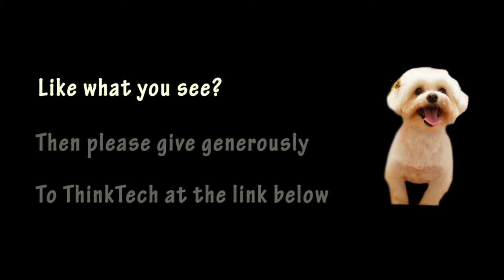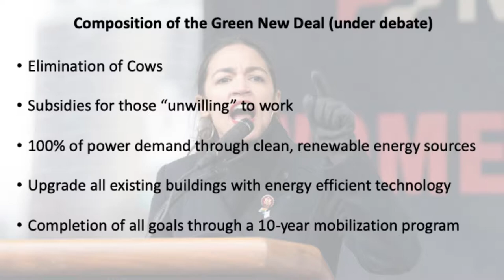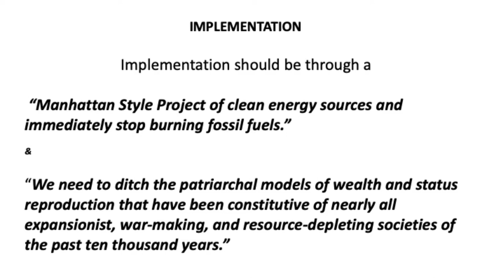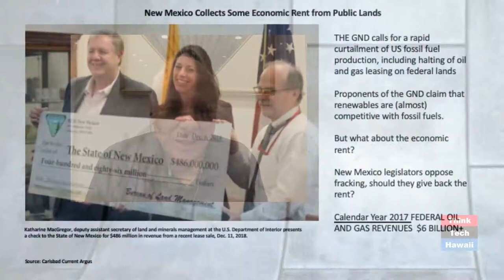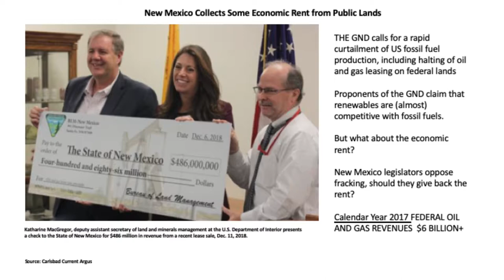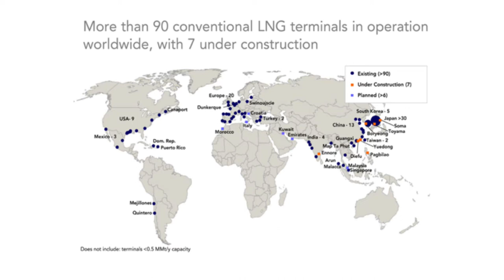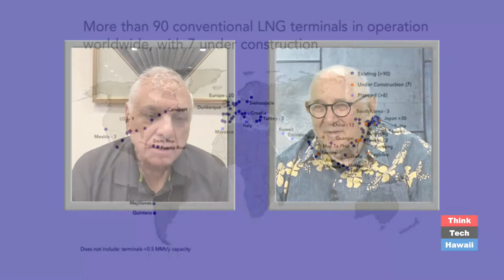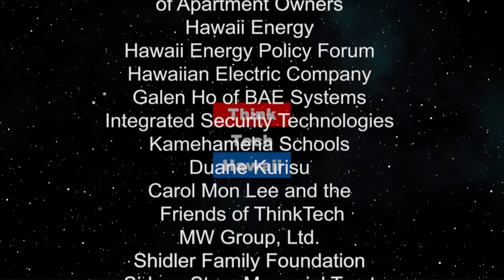Energy and the Election (Energy In America)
To what extent is energy a factor in these campaigns.  Energy issues and the election.  To what extent will it affect the candidates and the election.  Why the Green New Deal could hand the election to Donald Trump.

The host for this episode is Jay Fidell.  The guest for this episode is Lucian Pugliaresi.